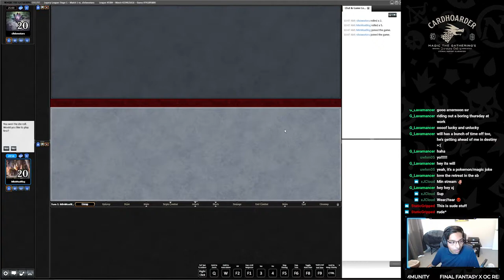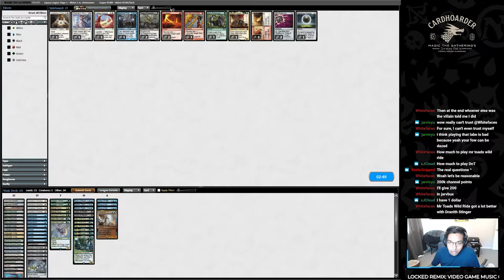Min | 5C Snow vs RUG Delver | Legacy League Match 1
Decklist:

2 Abrupt Decay
4 Arcum's Astrolabe
1 Assassin's Trophy
2 Flooded Strand
2 Dead of Winter
2 Snow-Covered Forest
1 Force of Negation
2 Narset, Parter of Veils
2 Ice-Fang Coatl
1 Karakas
4 Misty Rainforest
2 Polluted Delta
3 Oko, Thief of Crowns
4 Ponder
4 Swords to Plowshares
2 Prismatic Vista
4 Brainstorm
1 Snow-Covered Plains
1 Snow-Covered Swamp
1 Tropical Island
2 Snow-Covered Island
4 Force of Will
1 Thoughtseize
1 Volcanic Island
1 Tundra
1 Underground Sea
3 Uro, Titan of Nature's Wrath
2 Sylvan Library

Sideboard
1 Containment Priest
1 Damping Sphere
1 Ethersworn Canonist
1 Felidar Retreat
1 Leovold, Emissary of Trest
1 Mindbreak Trap
2 Nihil Spellbomb
2 Plague Engineer
1 Red Elemental Blast
1 Veil of Summer
1 Wear
2 Pyroblast